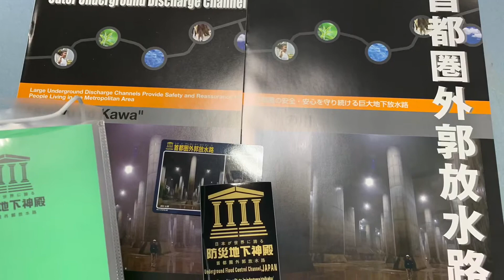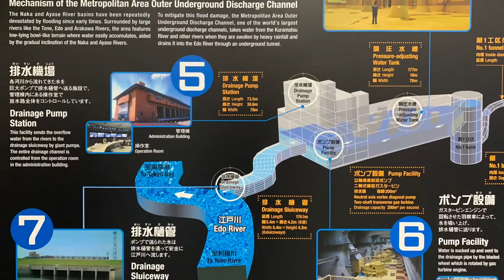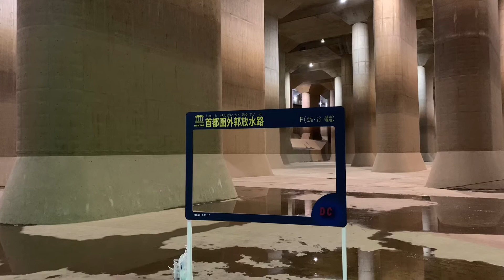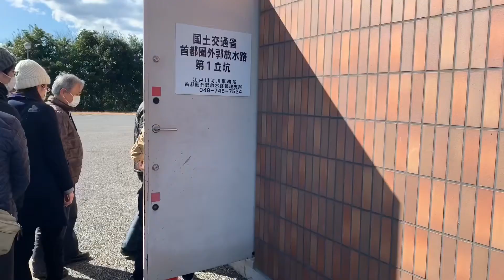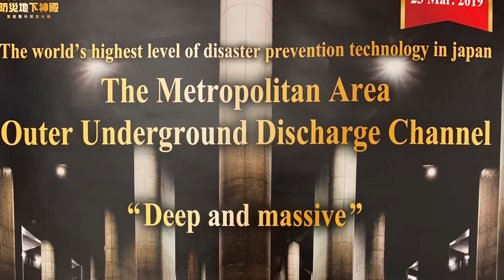🇯🇵首都圏外郭放水路に行ってみた。首都圏外郭放水路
世界一の規模。
圧倒的な調圧水槽の大きさ。
行ってみないとその特有の匂いは分からない。